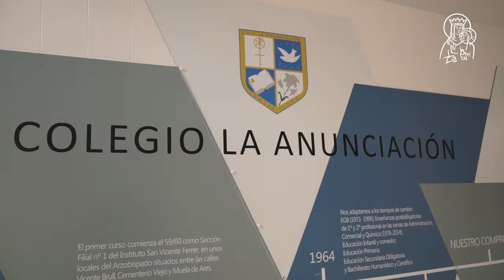El Arzobispo bendice las obras del colegio diocesano La Anunciación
El arzobispo de Valencia, monseñor Enrique Benavent, ha bendecido las obras de ampliación del colegio diocesano La Anunciación, dependiente de la parroquia Patriarca San José de la Avenida del Puerto, que permiten ahora ofrecer cada día servicio de comedor escolar a cerca de 500 alumnos, de los cuales, hay un número significativo de familias beneficiarias de ayudas.